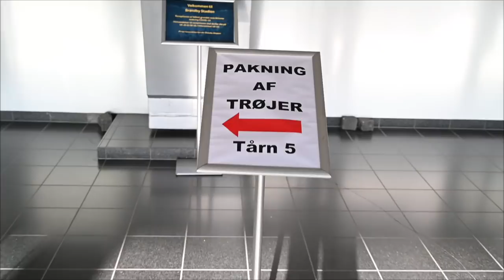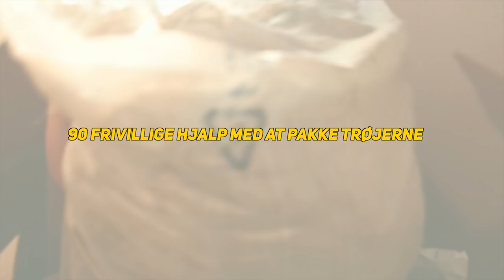ALDRIG ALENE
Aldrig Alene trøjen er endelig landet på Vestegnen! Men det er midlertidigt ingen lille logistisk opgave, at få sendt de 34.369 trøjer ud til hele landet. Således måtte Brøndbys hær af frivillige endnu engang troppe op for at hjælpe til - se hvordan det gik til her.